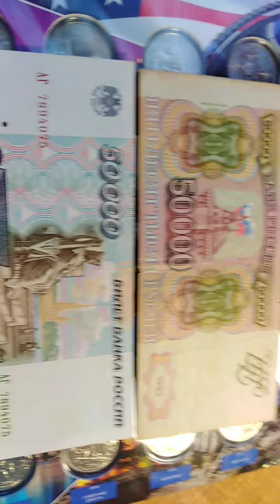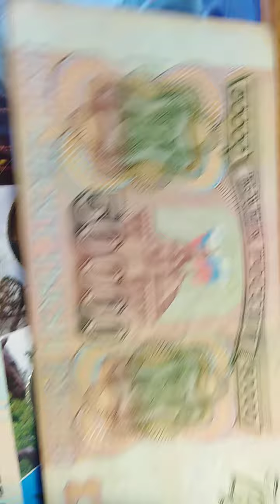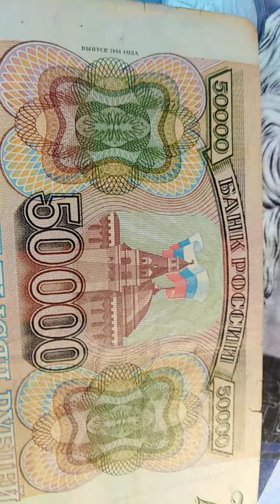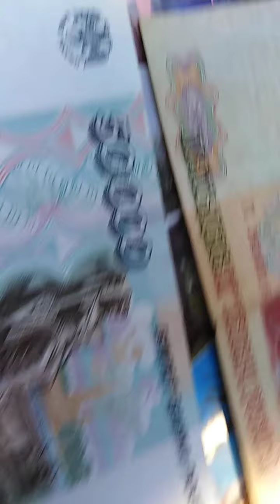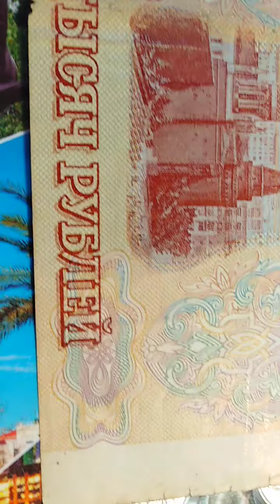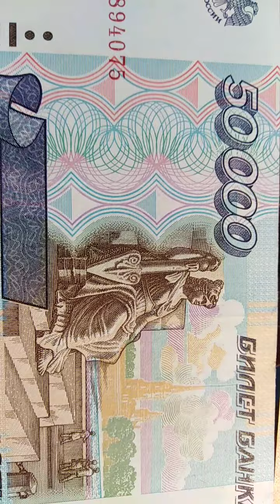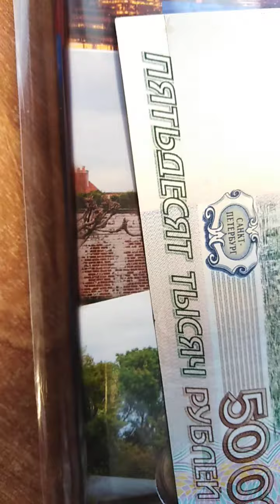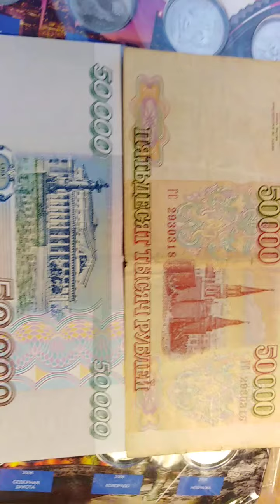Банкноты, Banknote, papel moneda,billet de banque,الأوراق النقدية,Banconote.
Банкноты России номиналом 50000 рублей 1995 года и 1993года (выпуск 1994г).